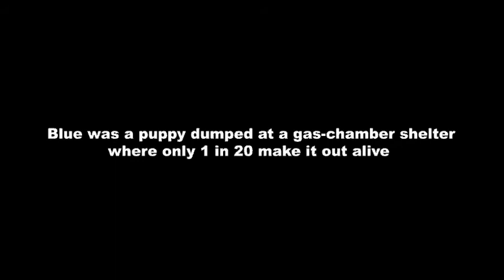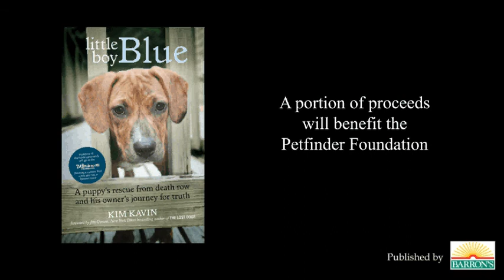Little Boy Blue Rescue Dog Book -- Book Trailer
Promotional video for "Little Boy Blue: A Puppy's Rescue from Death Row and his Owner's Journey for Truth" with author Kim Kavin. Published by Barron's Educational Services.